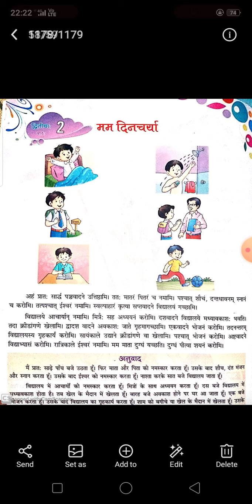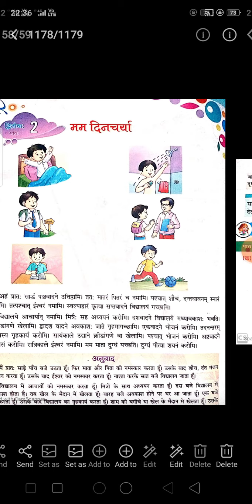Sanskrit class - 4 chapter 2